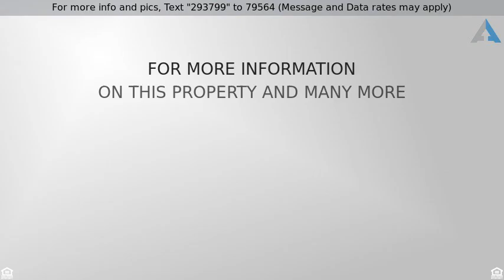Priced at $135,000 - 2117 Nautla Dr, LAREDO, TX 78046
BEAUTIFUL WELL KEPT HOME IN LAS AMERICAS SUBDIVISI

BEAUTIFUL WELL KEPT HOME IN LAS AMERICAS SUBDIVISION. SPACIOUS BACK YARD WITH SPRINKLER SYSTEM IN THE FRONT AND BACK.